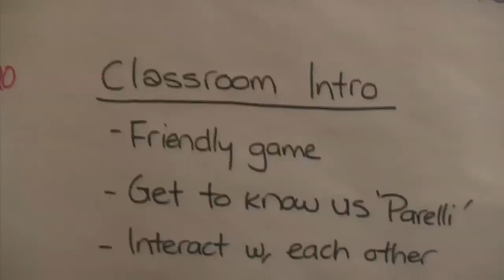Parelli Workshops 2008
Videos and pictures to sum up the 4 workshops in 2008 at Stoneleigh Park, UK.

Book now for 2009 workshops in UK. See dates and descriptions at the end of the video.

by
Katie Drake

"Something Greater In Me"
by
The Killens